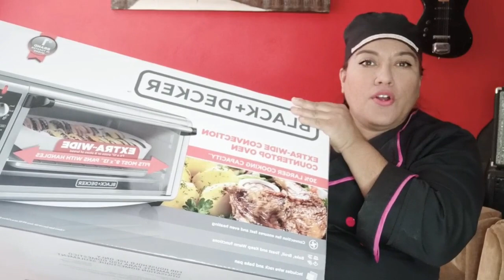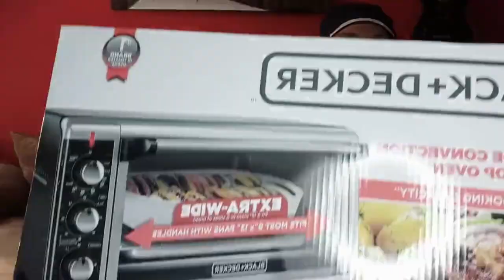**Horno de convección Black Decker**